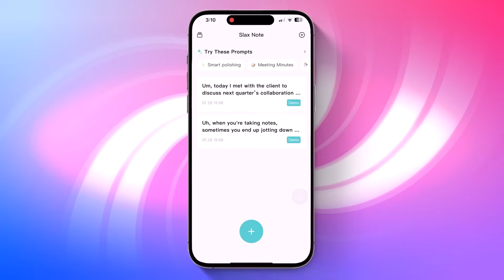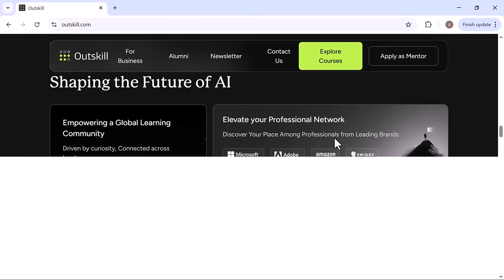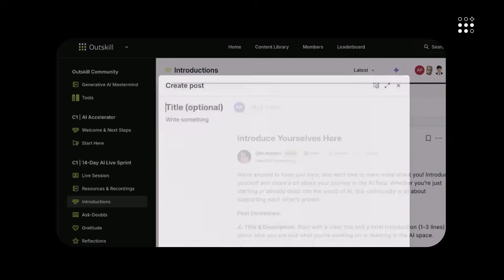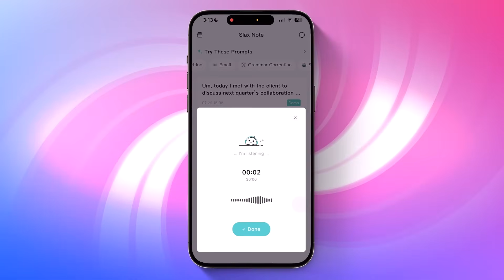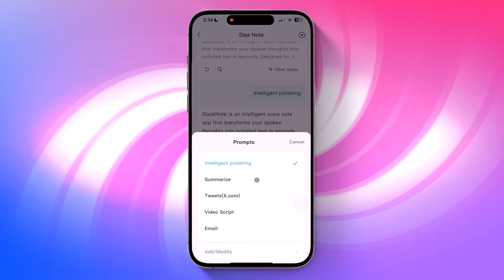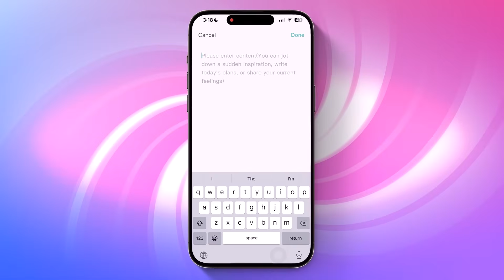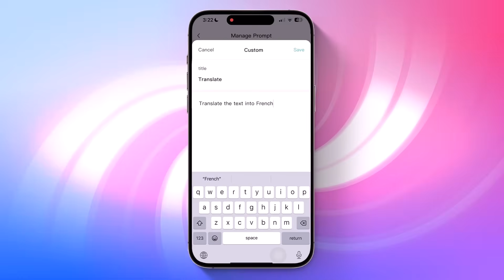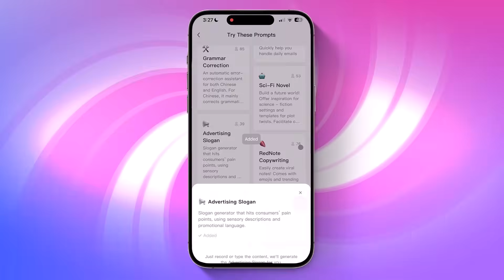Best AI Note-Taking App for Creators & Professionals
Level up your skills with Outskill! Join a free 2-day AI workshop, learn cutting-edge tools, and get ahead in your career.

Slax Note – Record. Transcribe. Refine.
Ready to capture your ideas on the go and turn them into polished content instantly? In this video, I’ll walk you through everything you need to know about Slax Note – the AI-powered voice note app designed for content creators, professionals, and anyone who thinks out loud.